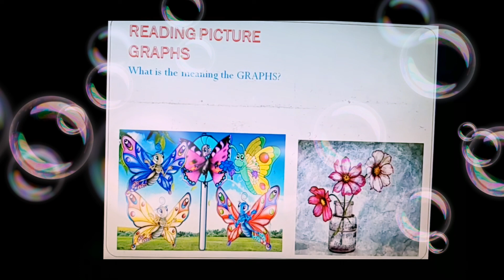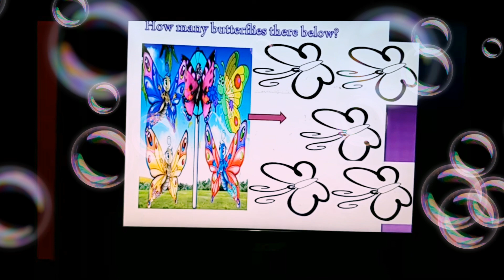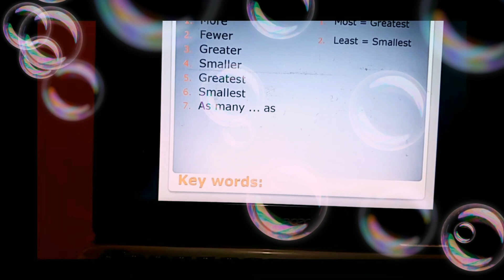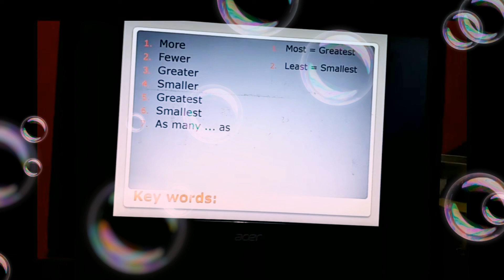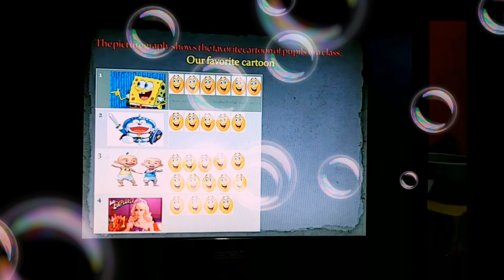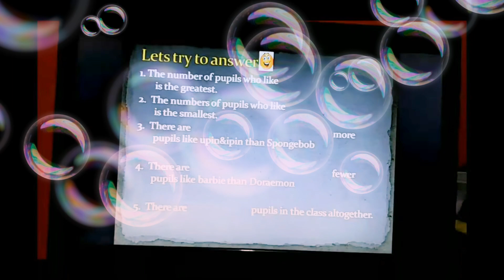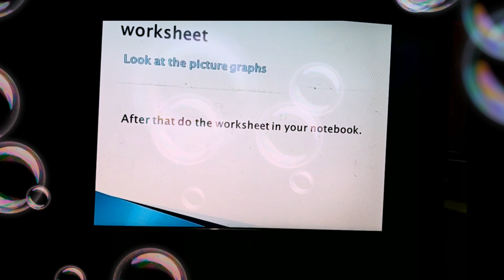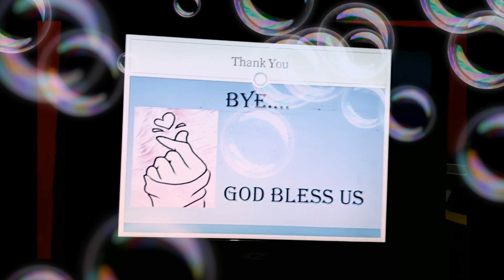READING PICTURE GRAPH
For Grade 1 ( Maths )
Please stay at home,and stay happy
I hope this lesson make you more understand about this topic.